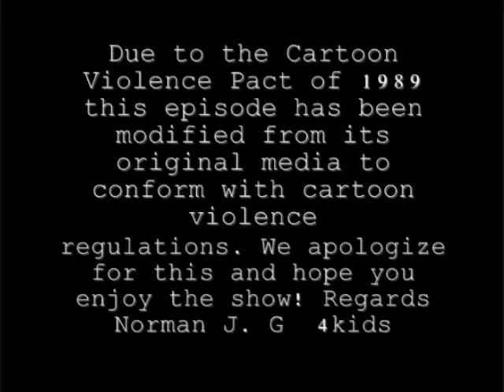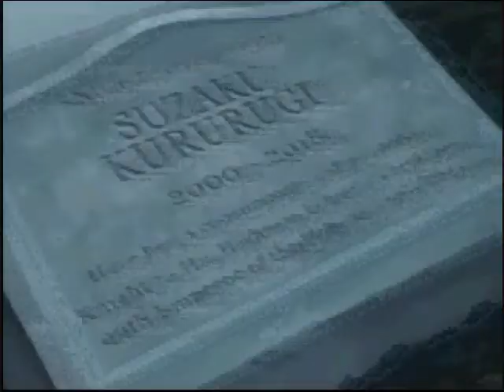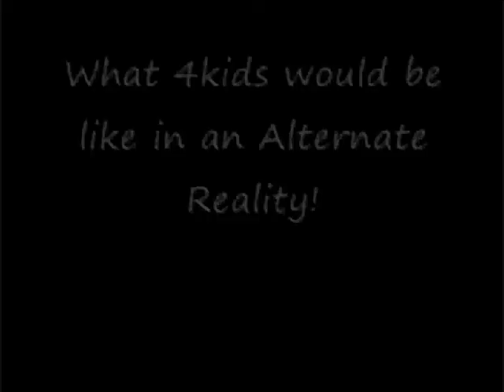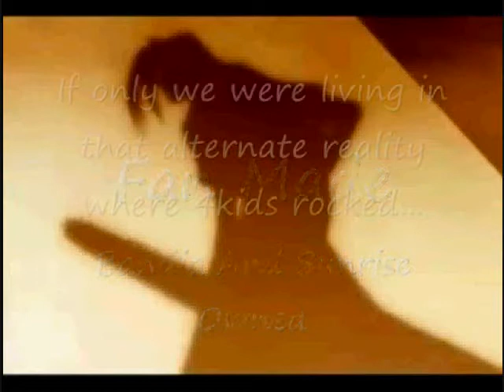If 4kids Got Code Geass Part 3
This is what would happen if 4kids got Code Geass. How scary Lelouch would be. Code Geass r2 Episode ep 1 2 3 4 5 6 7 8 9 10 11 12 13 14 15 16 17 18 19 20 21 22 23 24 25 part

Suzaku New Sword